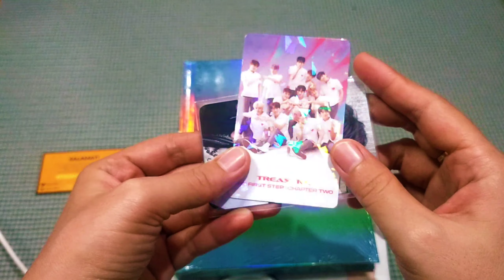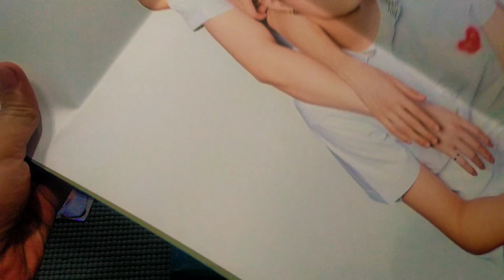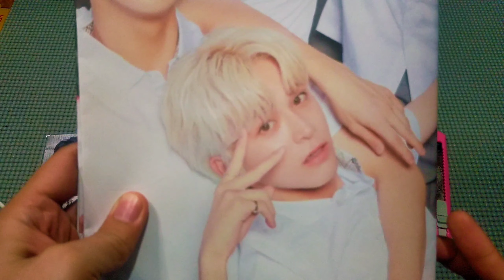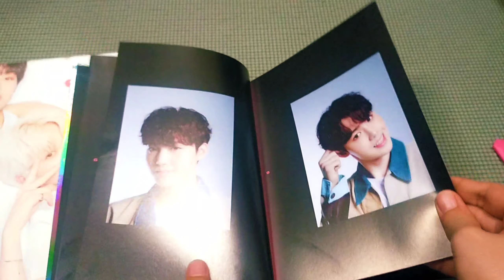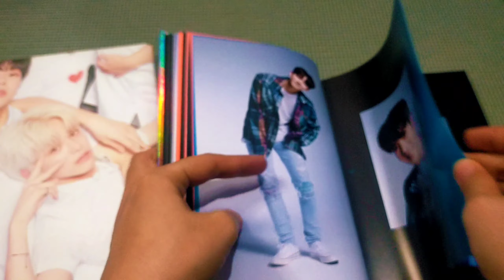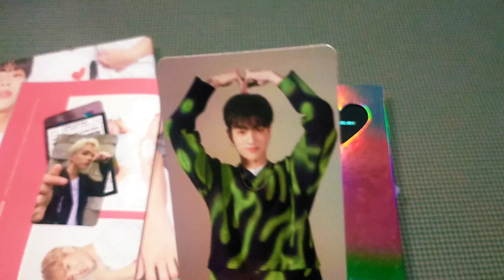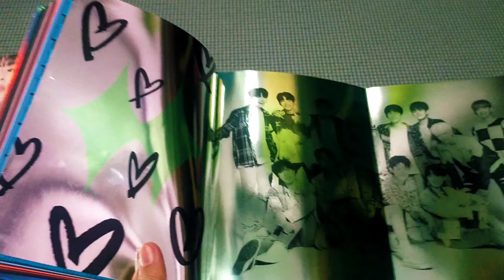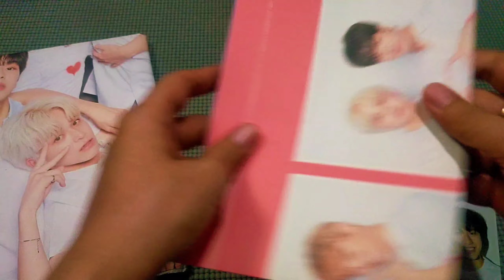Unboxing my Treasure First Step: Chapter 2 Album (Black Version)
I am so happy that it arrived today. This is the first album that I bought in my 6  years into KPOP. hahahaha so it's a bit long because I want to 'treasure' this moment.